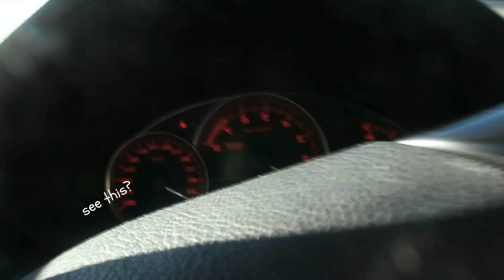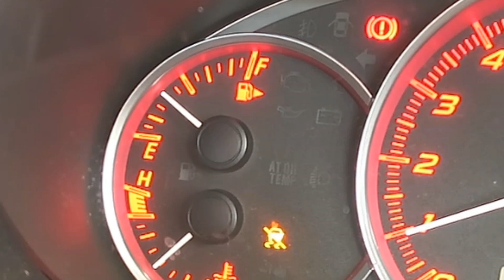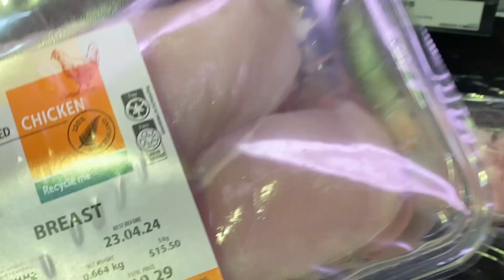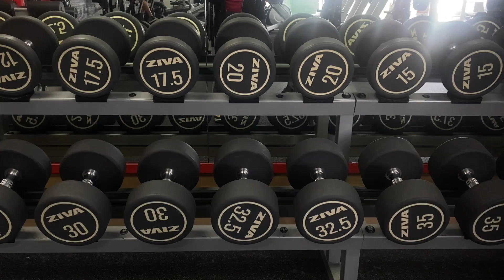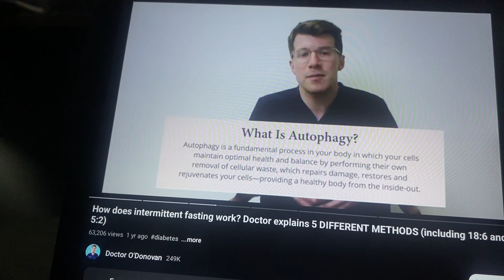Weekly Vlog - dog walking + content creation + gym + cooking | ItsVelda